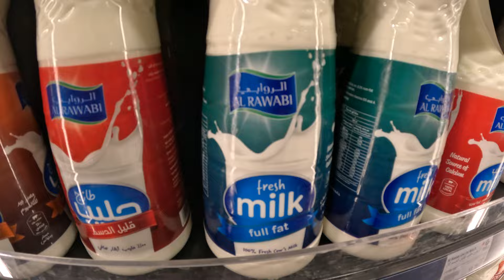BOER zijn in de WOESTIJN?? - Dubai Vlog - Dutch Farmer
Met 20 studenten naar het geweldige Dubai! bekijk deze video en ontdek wat ik heb beleeft als jonge agrarische student! We hebben heel veel melkveebedrijven gezien en veel leuke dingen gedaan.
In de Verenigde Arabische Emiraten hebben we weinig trekkers gezien! dat komt omdat al het voer wordt geïmporteerd uit het buitenland. Voedsel of voer produceren is erg moeilijk in het klimaat wat ze daar hebben.

English subtitled
Deutch Untertitelt